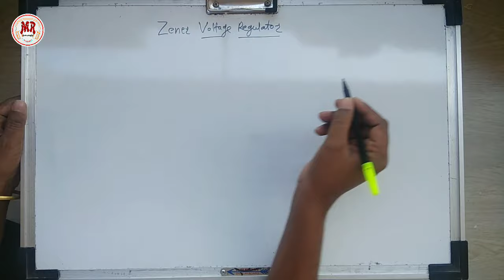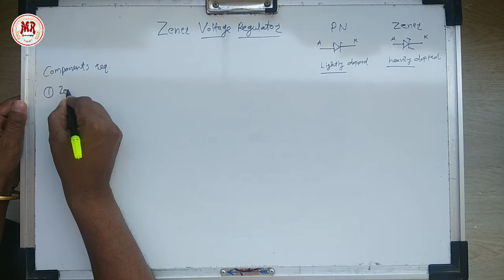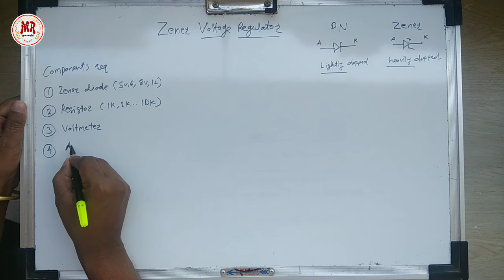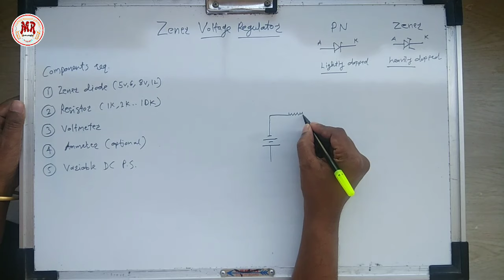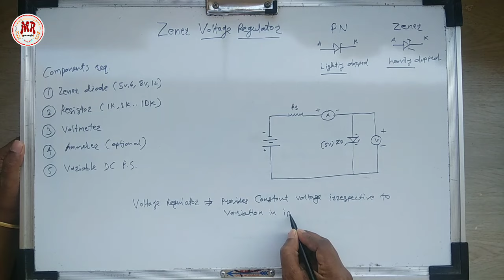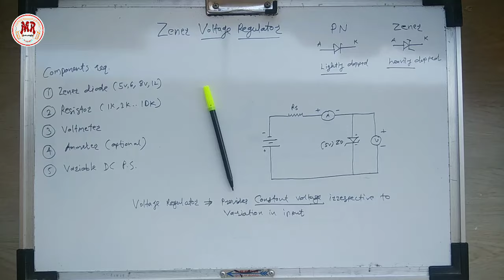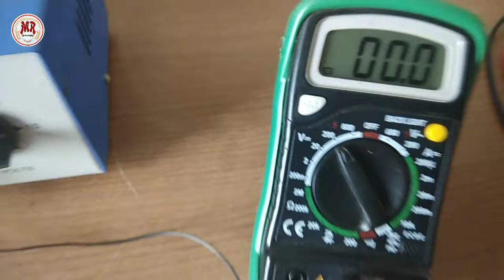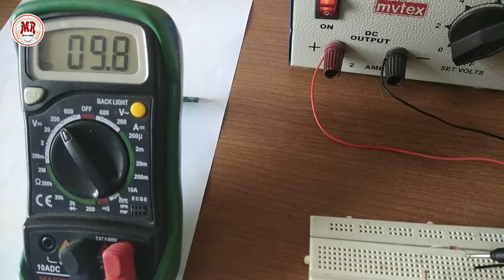Zener Voltage Regulator Experiment / Practical on Breadboard | How Zener diode works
Zener Voltage Regulator Experiment on Breadboard Practical. how zener diode works
A Zener diode is a diode which allows the current to flow in the forward direction like ordinary PN junction diode, as well as in the reverse direction if the voltage is greater than the breakdown voltage then it is known as Zener knee voltage or Zener voltage. Zener diodes have a highly doped p-n junction. Normal diodes will also break down
with a reverse voltage but the voltage and sharpness of the knee are not as well defined as for a
Zener diode. Also normal diodes are not designed to operate in the breakdown region, but
Zener diodes can reliably operate in this region.
in forward bias, zener diode works as ordinary PN junction diode, but in reverse bias, it works as voltage regulator.